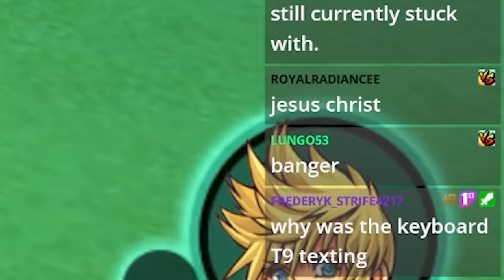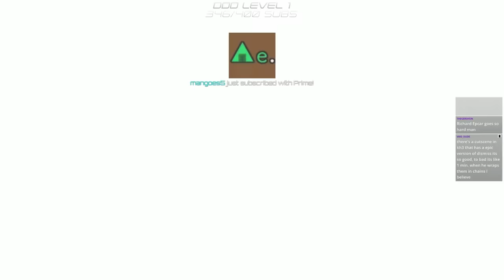Revisiting The Terrible PS3 Version of Birth By Sleep